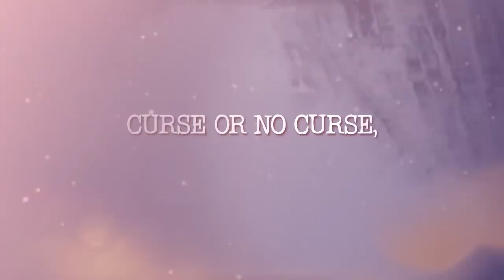Cursed Princess Club (Official Trailer) | WEBTOON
Meet Gwendolyn – living proof that princesses don’t always have it all. See, although she lives in a castle and her father is the King, Gwendolyn isn’t like a movie princess, or even a fairly-tale princess. She’s got a big heart, but isn’t particularly attractive and doesn’t have a Disney-quality singing voice. But one night, she accidentally stumbles upon the twisted world of the Cursed Princess Club, and her life will never be the same. Hexed and cast out, the ladies of the club are just the people Gwendolyn needs to show her that just because she doesn’t “fit the mold” does not mean she’s any less of a princess.